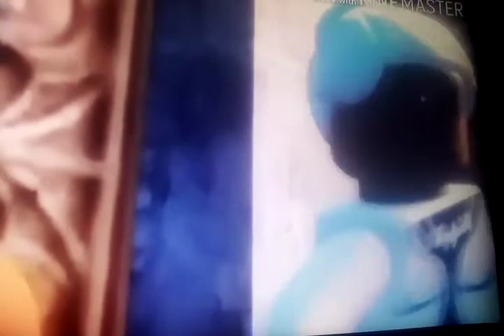Quite saying that it's a word Peter Parker and Rick Jones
Lego Marvel's avengers voise SpongeBob SquarePants review